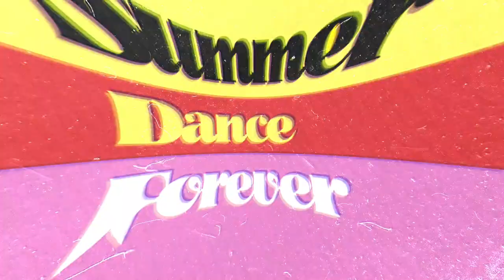Mounia vs Boubou JUDGE BATTLE Waacking Forever - Summer Dance Forever 2022